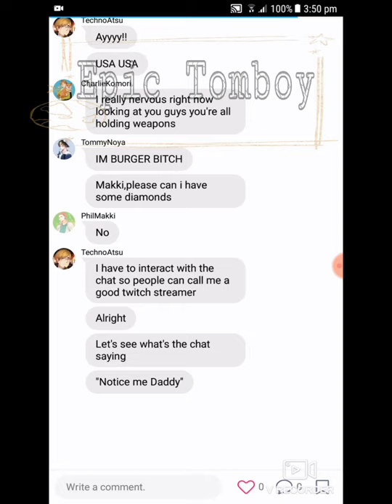New member in the Haikyuu SMP/Part 19 of skits/Original